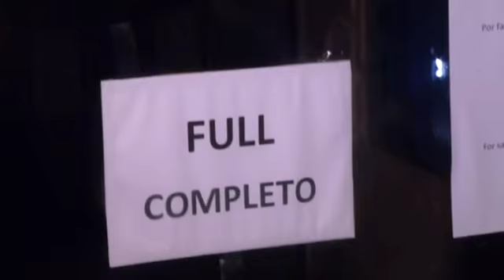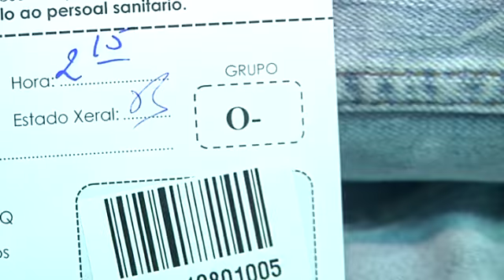Lo que hemos aprendido de la tragedia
Lo sucedido la noche del 24 puso a prueba muchas cosas, entre ellas la solidaridad de la población que quedó sobradamente demostrada. Pero además, de esa colaboración se han sacado también muchas lecciones de cara al futuro...